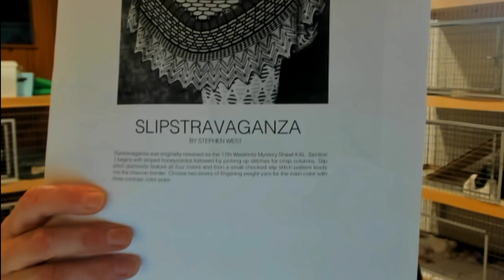5/Cogs & Gears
Slipstravaganza

Censoring Bleep-Sheep by the editor.  Your welcome ; )